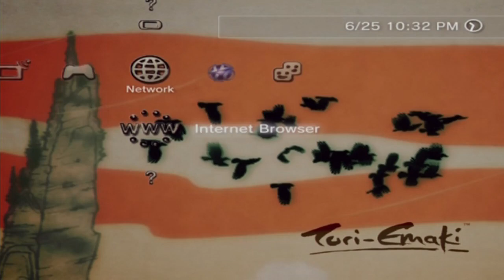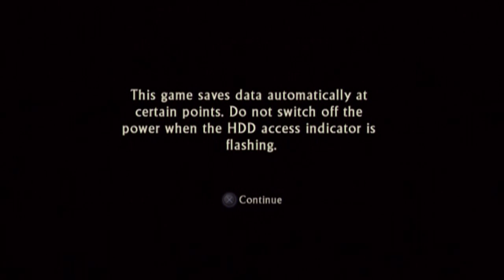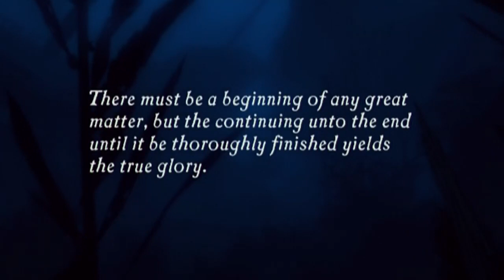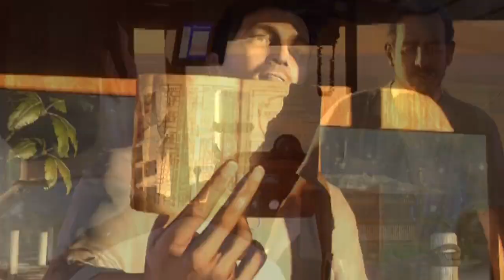Let's Play Uncharted Pt. 1, Deep Sea Diary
You may as well grab some popcorn, it's like a movie